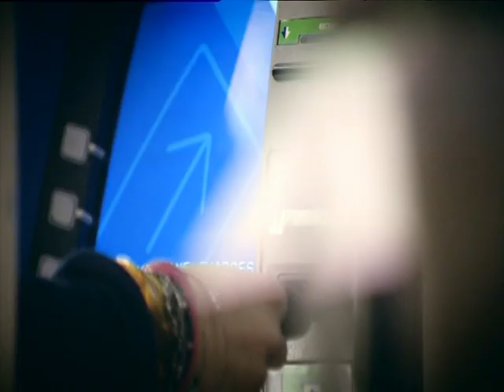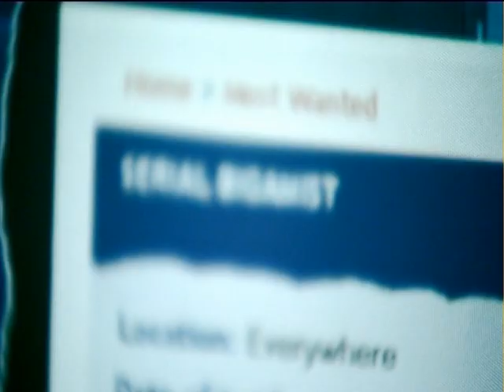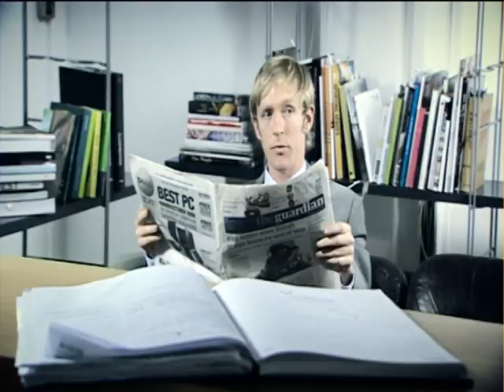Kostas Katsikis - Crimestoppers Commercial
2 commercials, "Phone Box" & "Computer", produced by Amarillo Films in London. Two different cuts per commercial. Kostas is appearing in the "Computer" commercial playing a serial...bigamist.

Amarillo Films
Boyfriend: Kostas Katsikis